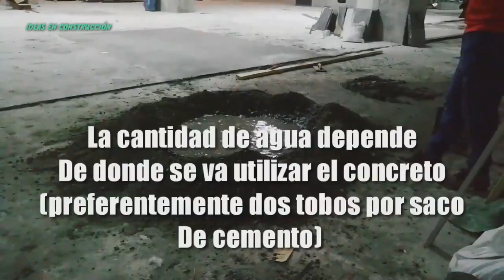COMO BATIR CONCRETO | RÁPIDO Y FÁCIL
En éste video aprenderemos como batir (mezclar) o hacer la dosificación para concreto, que podemos usar en pisos, columnas, bases y otras áreas de la construcción rápido y fácil